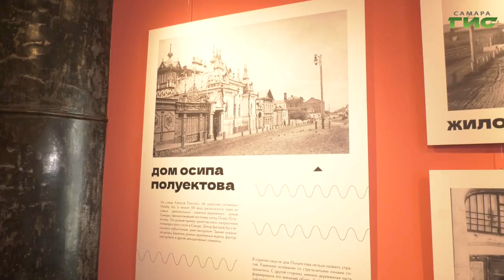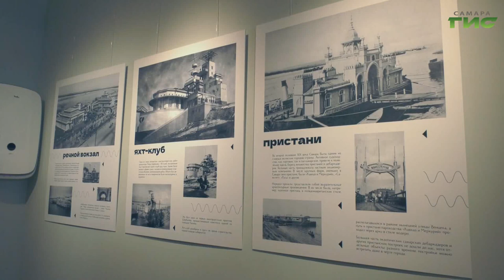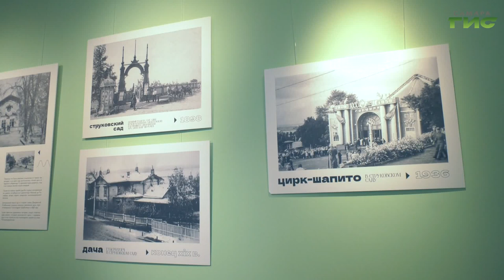В музее-галере "Заварка" открылась выставка "Деревянная Самара, которую мы не знаем"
Чтобы разнообразить досуг во время школьных каникул, в Самаре на помощь родителям приходит богатая музейная программа. В галерее "Заварка", которая открылась в декабре прошлого года после реставрации известного в городе памятника архитектуры на Самарской, представили новую экспозицию о зодчестве старого города. Подробности узнала Галина Тапилина.